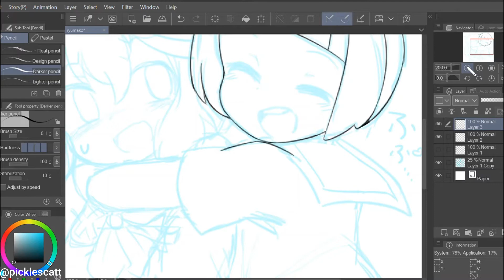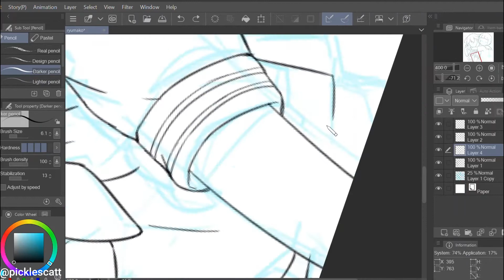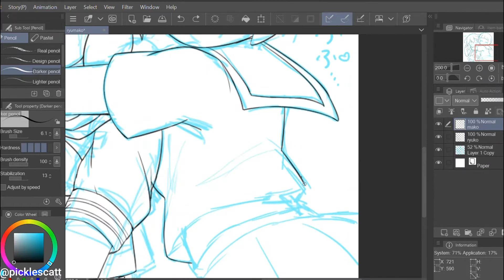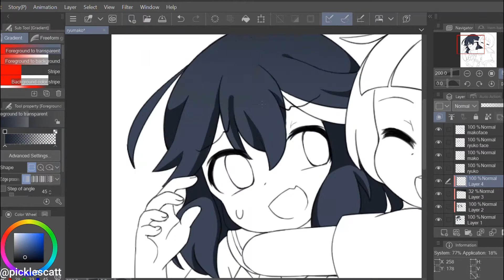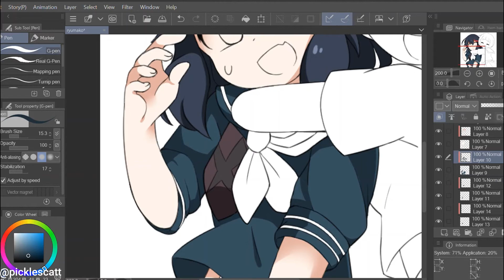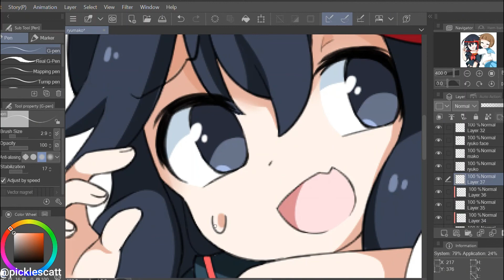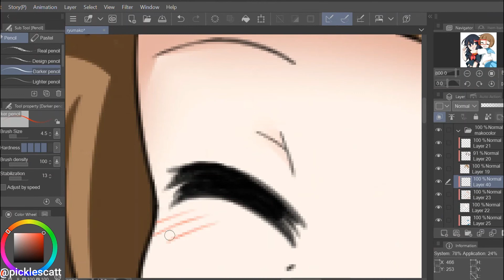【Speedpaint】Girl's Day Out! (Kill La Kill)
swag meal !!
To those wondering, yes this is ship art. I love my yuri.
I also love drawing on the wrong layer!
Music (in order):
Gugustinette - Hero